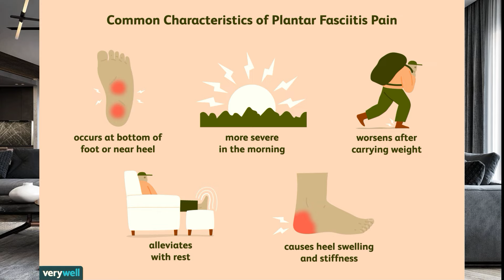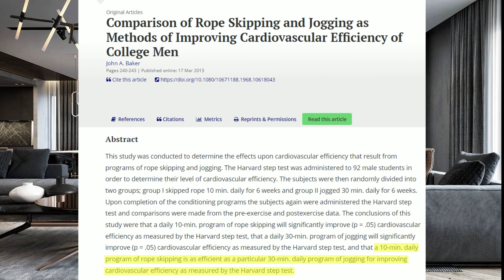Burn Over 300 Calories in just 15 MINUTES with @Crossrope Ropeless Jump Ropes!!!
🏋️‍♀️ Join me in jumping rope for better health and exercise with Crossrope Products.

💻Everywhere that you can find me!

🔴 All of our weekly Watch Party live streams have moved to Crowdcast EVERY THURSDAY NIGHT AT 7:30PM EST. Register for each stream for $1 to view live and/or watch the playback.
If, for some reason, you are experiencing issues with the platform in any way, please get in touch with Crowdcast Support via email at

🛒 Want to know what products I like and recommend?

👩‍⚕️ Looking to better your health through Naturopathic & wholesome lifestyle changes? Book your virtual appointment with Dr. T. Houston, N.D.

💁‍♀‍ Live in the Atlanta, GA area and would like me to style your natural hair? We specialize in all aspects of Natural Hairstyling and Haircare, including:
Natural Hair | Transitioning Hair | Locs | Braids

2138 Candler Road
Decatur, GA 30032
Be prepared to send a picture of your natural hair IN ITS NATURAL STATE.

🎶 Thematic Song Credits:
[No song feature included in this video]